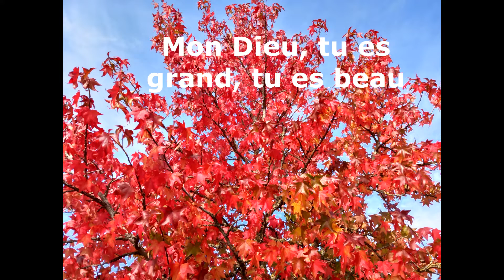Psaume de la création 3mn25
"Par les cieux devant toi, splendeur et majesté
Par l'infiniment grand, l'infiniment petit
Et par le firmament, ton manteau étoilé
Et par frère soleil, je veux crier
Mon Dieu, tu es grand, tu es beau
Dieu vivant, Dieu très-haut
Tu es le Dieu d'amour
Dieu présent en toute création. "